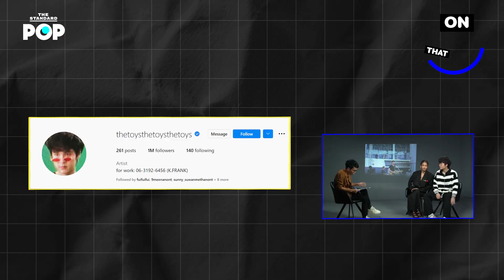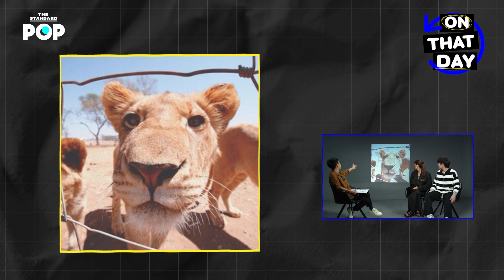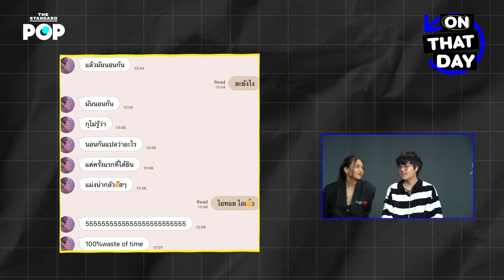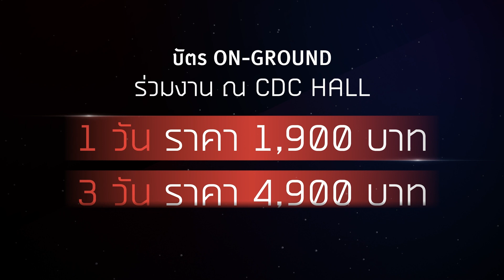THE TOYS - BOWKYLION เปิดความสัมพันธ์ ข้อสงสัย ที่คุยกับใครก็ไม่รู้เรื่อง | ON THAT DAY EP.25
รายการ On That Day EP.25 ชวนทุกคนย้อนเวลากลับไปสำรวจทุกเรื่องราวที่ซ่อนอยู่ในทุกช่วงชีวิตไปพร้อมกับคู่ซี้ THE TOYS และ BOWKYLION

เริ่มตั้งแต่วันแรกที่รู้จักกัน, นิสัยการเล่นโซเชียลมีเดีย, ช่วยกันวิเคราะห์ลักษณะนิสัย, ตัวตนหลากหลายทั้งที่เปิดเผยและหลบซ่อนอยู่, ความเข้าใจในเรื่องที่คุยกับใครไม่รู้เรื่อง, การหาคำตอบว่าชีวิตคืออะไร, เรามีตัวตนอยู่จริงหรือเปล่า, FaceTime เพื่อไอให้ฟังและโชว์นิ้วเท้าให้ดู, มุมมองความรัก, ความสวยงามของศิลปะ, ความเท่ของอีกคนหนึ่ง

ไปจนถึงความสำคัญของเพื่อนสนิทที่เชื่อมั่นในตัวเรา มากกว่าที่เราเชื่อมั่นในตัวเองด้วยซ้ำไป

[ส่วนลดพิเศษ 10%] THE STANDARD ECONOMIC FORUM 2022 กรอกโค้ด POP

Time index
00:00 Intro
01:57 ภาพแรกในอินสตาแกรมของ THE TOYS คนคิดเยอะ
04:30 ภาพแรกของ BOWKYLION และมากกว่าหนึ่งพันภาพที่ถูกลบไป
08:01 BOWKYLION กับช่วงเวลาแห่งความเพ้อฝัน และการทำตามใจฉันของ THE TOYS
13:21 ยากล่อมประสาทของกันและกัน
15:39 THE TOYS ที่ไม่อยากมีชื่อเสียงมากกว่านี้ กับ BOWKYLION ที่มีความสุขมากขึ้น
23:08 โบกี้ บัวคลี่ บาร์กี้ 3 บุคลิกของ BOWKYLION และอีกหนึ่งตัวตนที่ไม่อยากให้มีใครรู้จักของ THE TOYS
29:52 ชีวิตคืออะไร? เชื่อไหมว่าเราไม่มีอยู่จริง? คนอีกโลกหนึ่งทำอะไรอยู่? และเรื่องราวชีวิตที่คุยกันได้แค่ 2 คน
32:25 ตำนานชานมนอนก้น และศิลปะแห่งการพูดอะไรที่ไม่เกี่ยวข้องกันเลย
35:57 การชาร์จแบตของ 2 Introvert
38:23คนหนึ่งโทรศัพท์มาไอให้ฟัง อีกคนก็โชว์นิ้วเท้าให้ดู
40:48 ฟังก์ชันของเพื่อน ที่คนไม่ใช่แฟนก็ทำแทนกันได้
45:46 จิ๊กซอว์ของกันและกัน ไม่เชื่อมั่นในตัวเอง แต่เชื่อในตัวอีกคน
52:50 ใครอีกคน และ เธอมันเท่ ผลงานแรกและผลงานล่าสุดที่ทำด้วยกัน
57:30 บทบาทและความยากของการเป็นศิลปินของ BOWKYLION และ THE TOYS
01:01:33 ภาพกระดาษสีขาวที่ไม่มีอะไรอยู่ในนั้น และภาพชูมินิฮาร์ตบนรถที่วิ่งริมชายหาดของ BOWKYLION และ THE TOYS